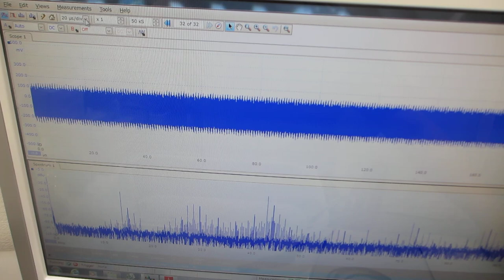超音波発振（スイープ発振、パルス発振）システムーー樹脂容器を利用した、メガヘルツの超音波発振制御実験ーー（超音波システム研究所）